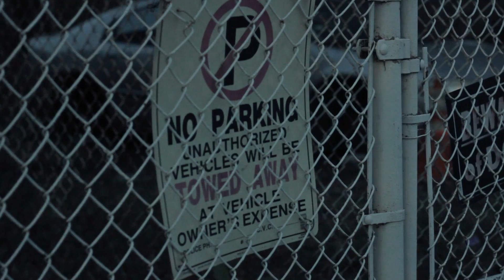Tree Ft. OTE YK- Way To Blatant Music Video @SAVAGEFILMS91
FOLLOW ON TWITTER @YKWILDEND @MCTREEG